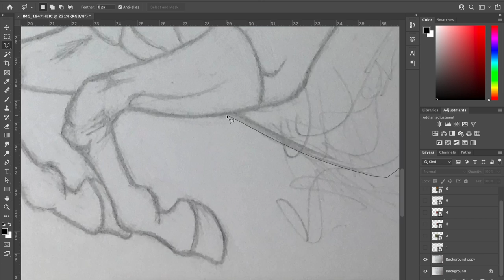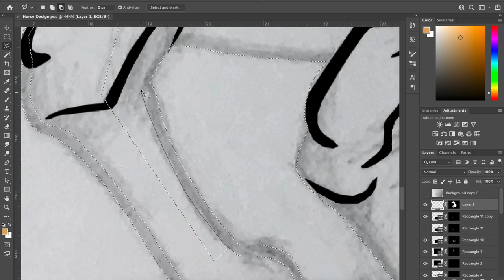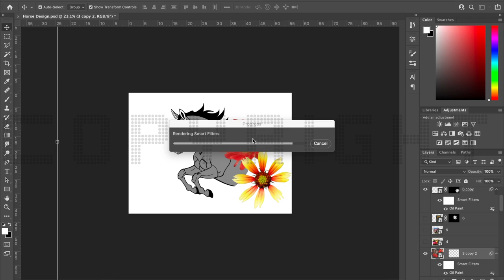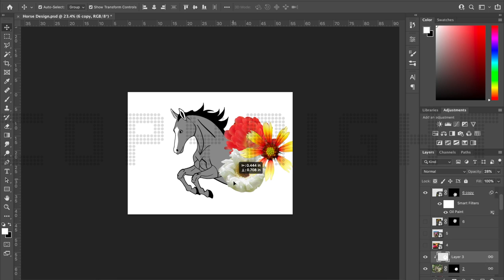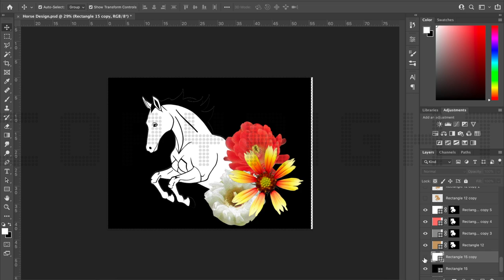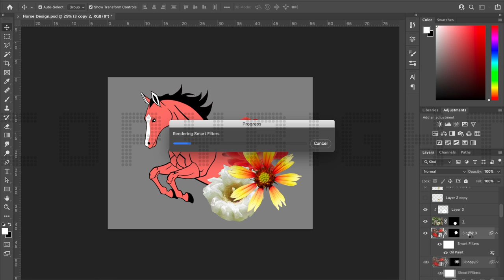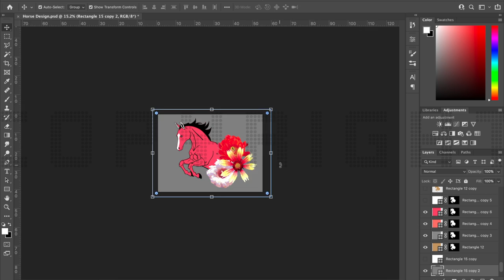Meadow Horse T-Shirt Design